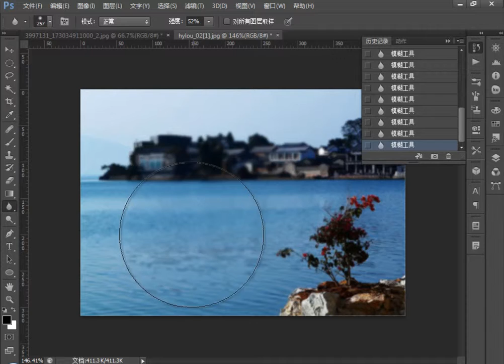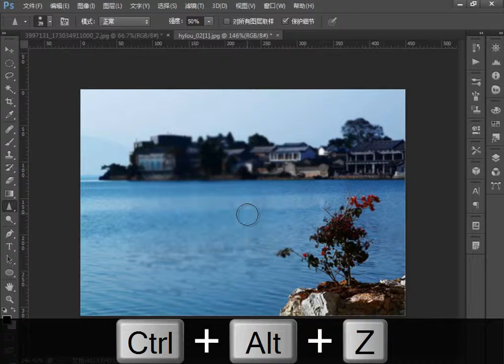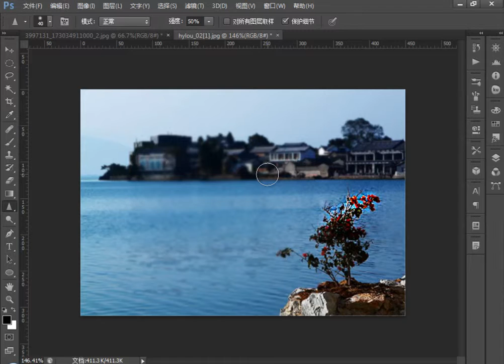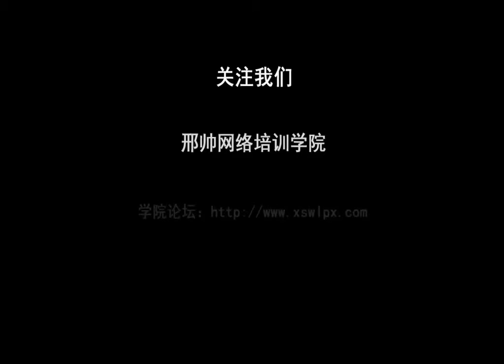【Photoshop CS6基礎】40 模糊和锐化工具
我蒐集了許多我想學習的影片，聚集在我的頻道中，希望你們也會喜歡!
教學影片都是從網路上收集來的，如果有侵權，麻煩通知我刪除，謝謝!^^